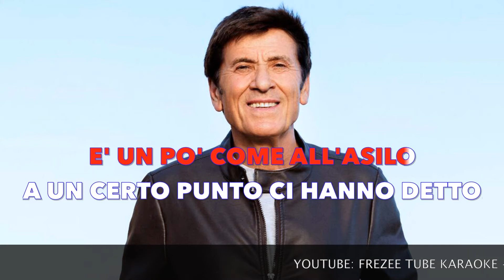Gianni Morandi - Dobbiamo fare luce - Karaoke con testo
Karaoke canzone "Dobbiamo fare luce" di Gianni Morandi